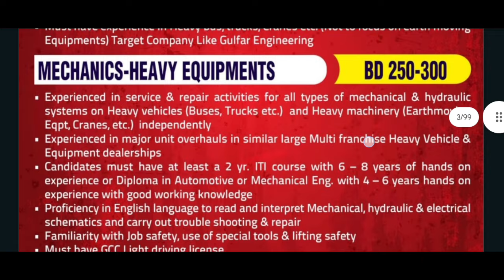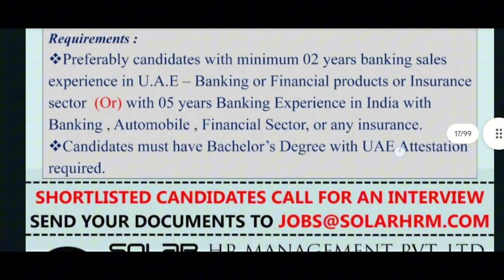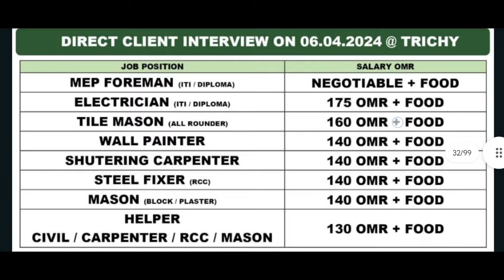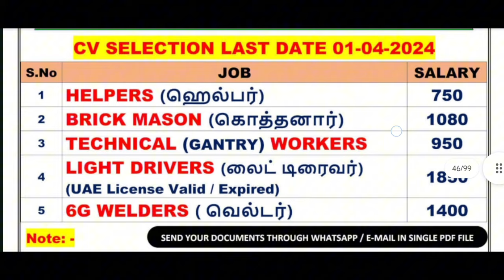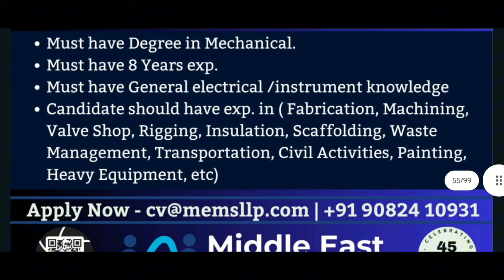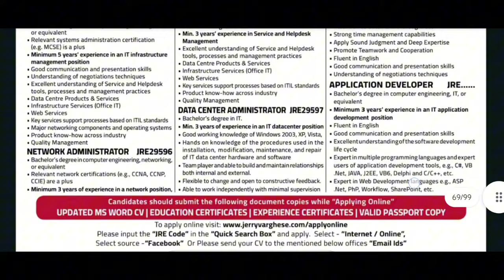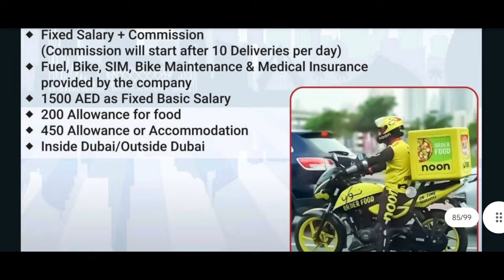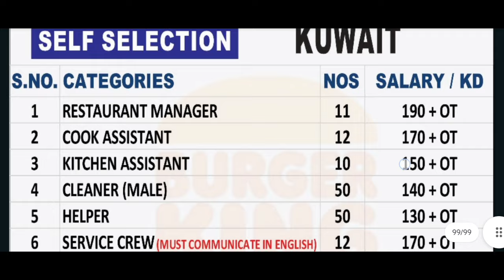Assignment abroad times today newspaper | Gulf and Abroad Jobs vacancies for Indian ✈️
aat
today assignment abroad times epaper
gulf jobs vacancy
saudi jobs
23 December 2023
saudi arabia jobs
ksa jobs
dubai Jobs
UAE Jobs
romaniya jobs
europe jobs
Canada jobs
USA jobs
Oman jobs
Qatar Jobs
Bahrain jobs
how to get jobs in Canada
how to get jobs in USA
how to get jobs in America
how to get jobs in south africa
how to get jobs in Oman
how to get jobs in Bahrain
how to get jobs in Russia
how to get jobs in Maldives